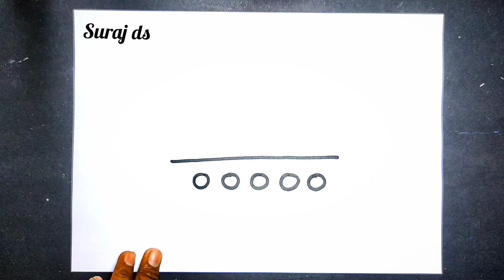15th अगस्त पर सुंदर चित्र बनाना सीखें | how to make Army Tank | step by step | Easy drawing...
Is video mein Ham aapko bahut hi Aasan tarike se army Tank Ka Chitra banana sikhayen gay

shear